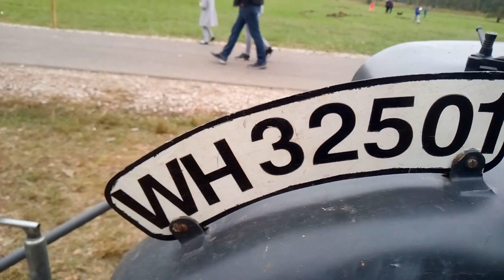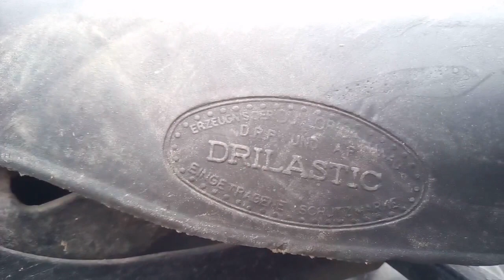BMW Motor pojazd historyczny, 73 rocznica bitwy pod Jaktorowem 09.2017